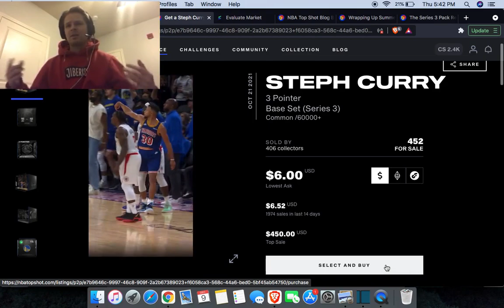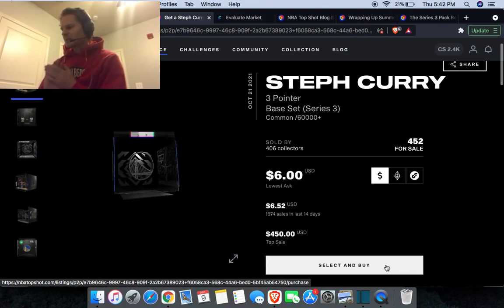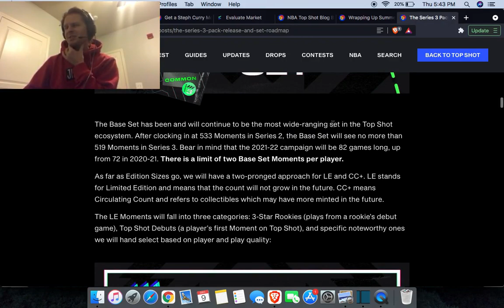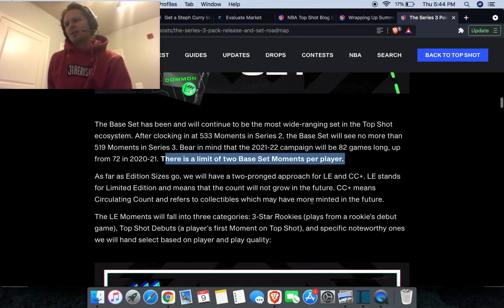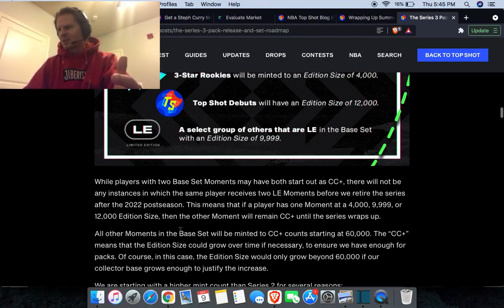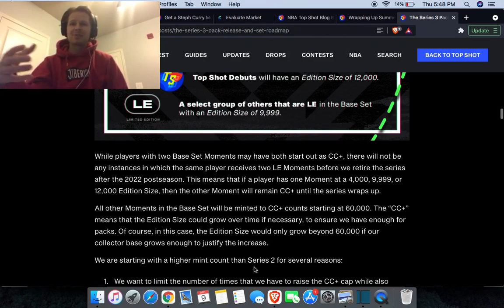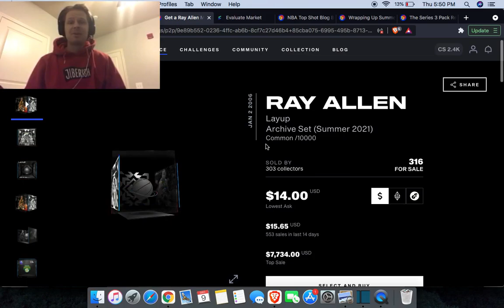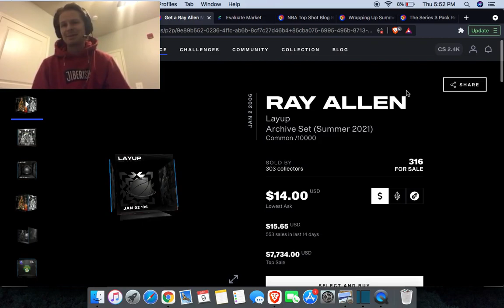CURRENT STATE of NBA Top Shot! (My Opinion)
Data from Evaluate.Market